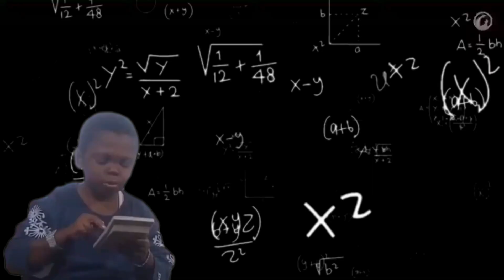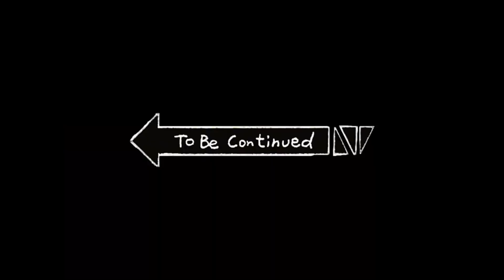What's Colour Is Your Bed !! Bed Wars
𝐓𝐡𝐢𝐬 𝐯𝐢𝐝𝐞𝐨 𝐦𝐚𝐝𝐞 𝐟𝐨𝐫 𝐨𝐧𝐥𝐲 𝐞𝐧𝐭𝐞𝐫𝐭𝐚𝐢𝐧𝐦𝐞𝐧𝐭 𝐩𝐮𝐫𝐩𝐨𝐬𝐞𝐬 :)

𝐋𝐈𝐍𝐊𝐒